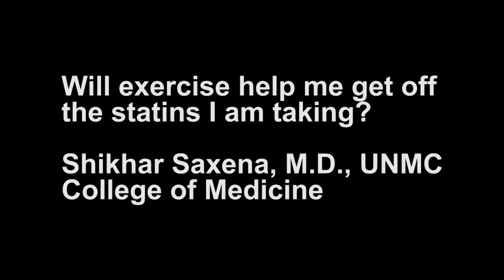ASK UNMC. Will exercise help me get off the statins I am taking?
Shikhar Saxena, M.D., UNMC College of Medicine.

Will exercise help me get off the statins I am taking?